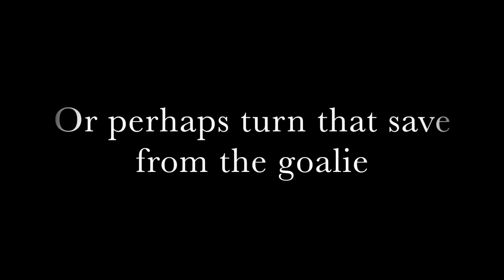BlueChip Solutions at Florida Eels Demo Day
Phillip Barrager with BlueChip Solutions appeared at the Florida Eels practice to show how they can make a RECRUITING IMPACT!!